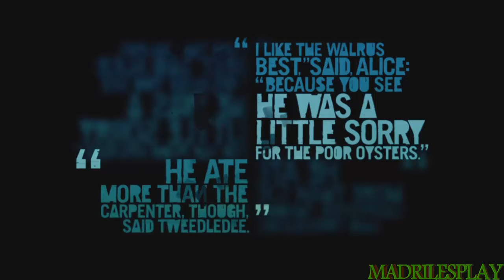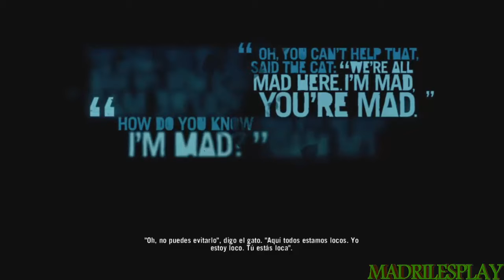Far Cry 3 | Capitulo 16